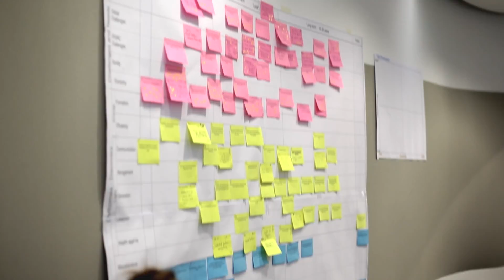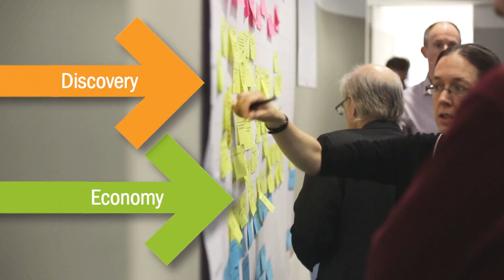Workshop begins roadmapping the future of photonics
We brought experts together at 41 Portland Place, London on 12 January 2017 to look at how the discipline of photonics can help to tackle the big challenges of society and the economy.

We began roadmapping the sector to look for possible opportunities to turn breakthroughs in photonics into new products and processes.